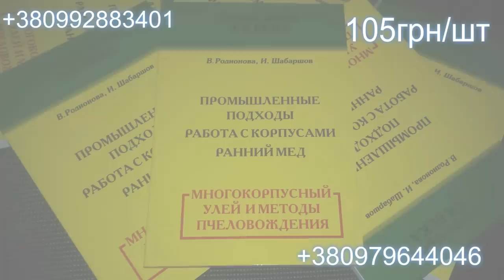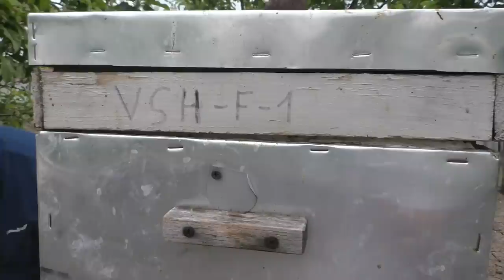На пасеке Андрея Бодина (Молдова)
Часть первая.